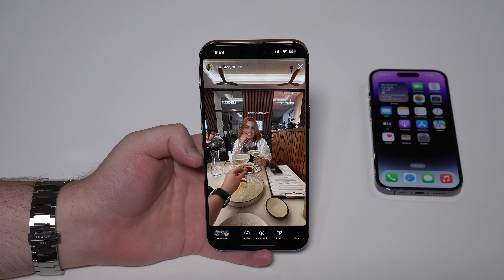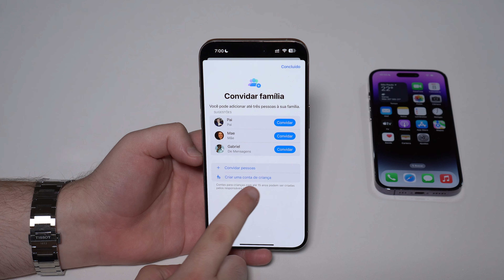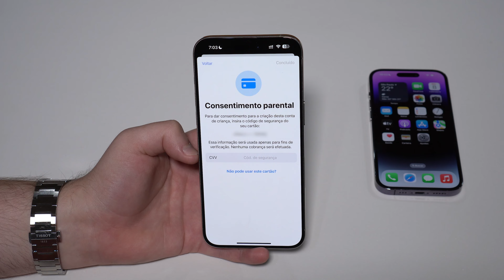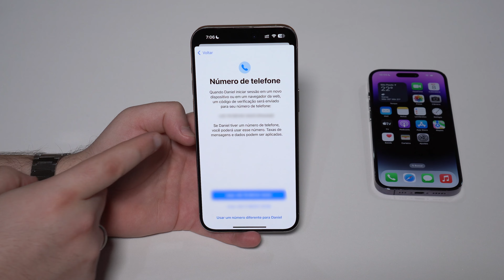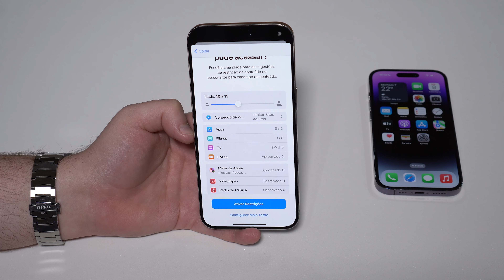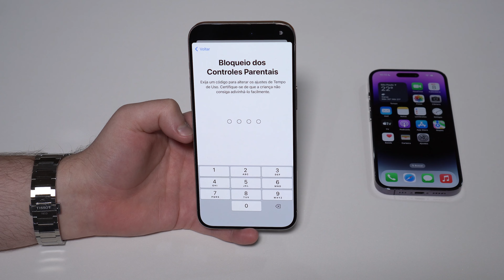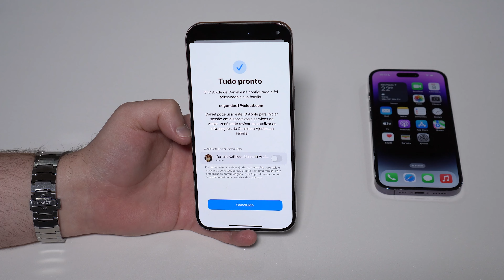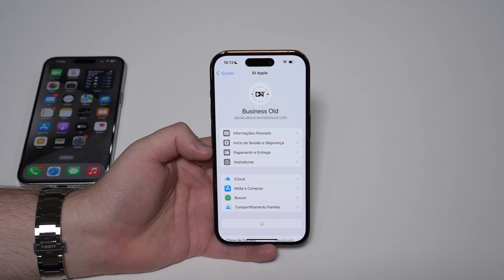Como Criar um ID Apple para uma Criança!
Deu um iPhone para uma criança? Você não deve utilizar o seu ID Apple no aparelho dela, tá? Nesse vídeo vou te ensinar a criar um ID Apple para seu filho, filha, sobrinho, afilhado ou alguma criança da sua família! Espero que curta!